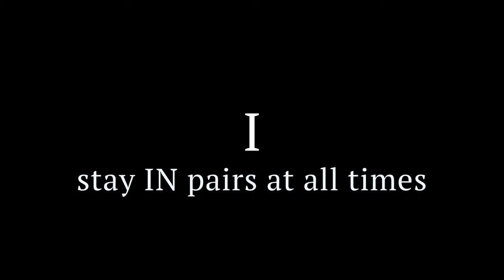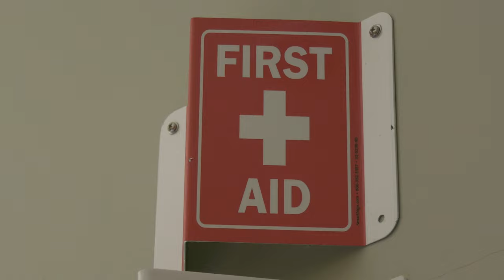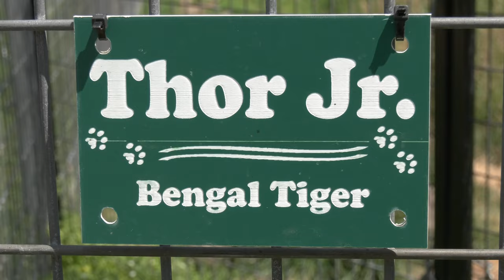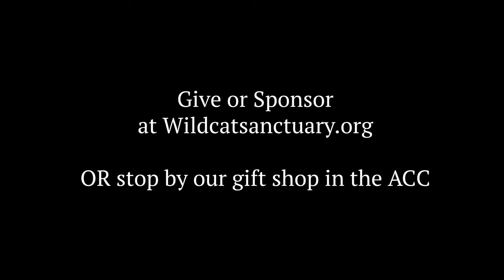TWS Volunteer Safety Video || The Wildcat Sanctuary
This video will go over all of our safety rules and guidelines to follow while you volunteer.

Thank you so much for volunteering your time here at TWS. Your support means the world to us! ❤️

Make sure to visit our gift shop so you can show off your TWS merch!

Do you want to sponsor a cat or leave a donation?